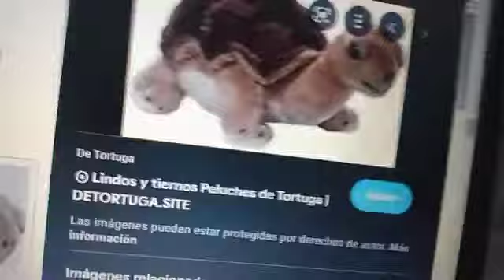The Squad Animals 2022 First Look Teaser Trailer Movie COLUMBIA Pictures